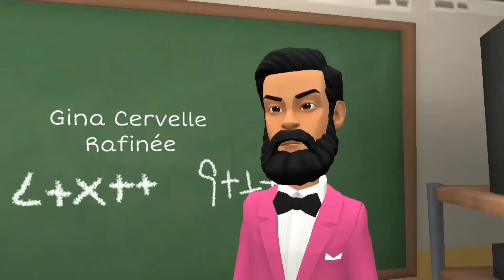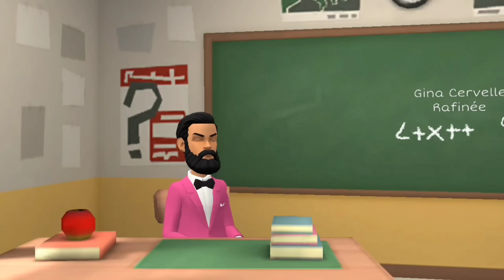Funny School - Ep 37. Sonel al shoote video, Black Afrifri dedouble sou Djedje, Labapine ap depafini